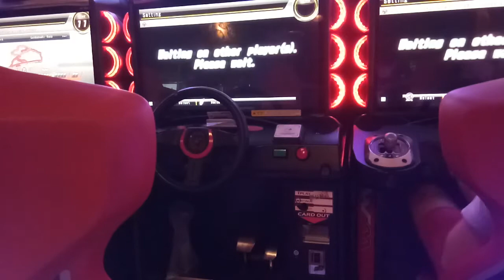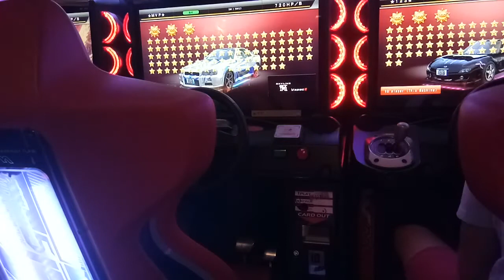WMMT5DX TAG TEAM BATTLE 🌟MVP🌟/🌟KTN🌟 VS 🌟123🌟/‘🌟’